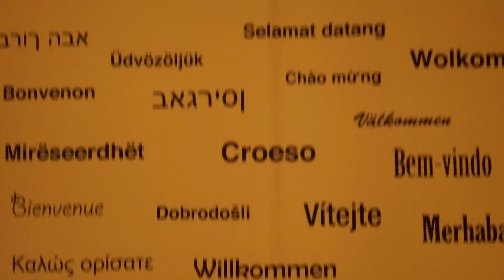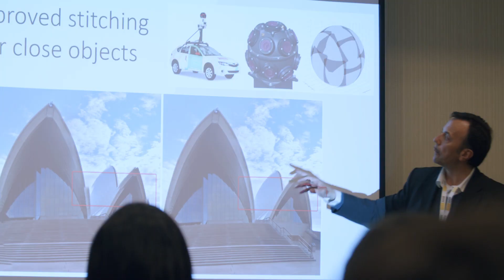Highlights from the Future of Information and Communication Conference (FICC) 2020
The conference provided a forum for researchers from both academia and industry to share their latest research contributions and exchange knowledge with the common goal of shaping the future of Information and Communication. The conference was well attended by 170+ delegates. The two days conference comprised of 5 keynote talks by esteemed speakers, 134 papers presentations and 9 poster presentations. The breaks in between these sessions gave networking opportunity to the delegates coming from over 50 countries.